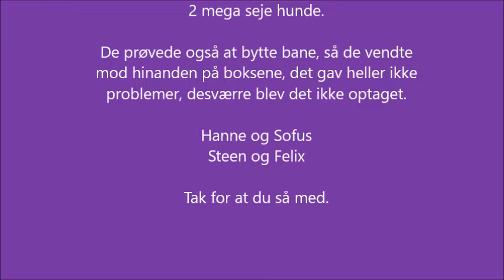Sofus vs Felix 23042018